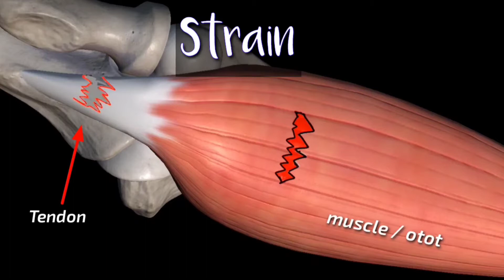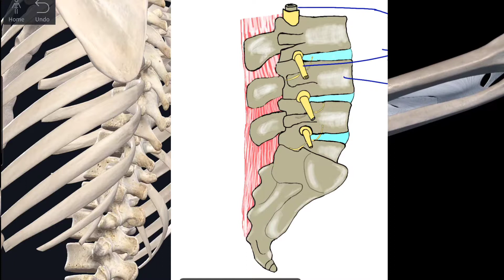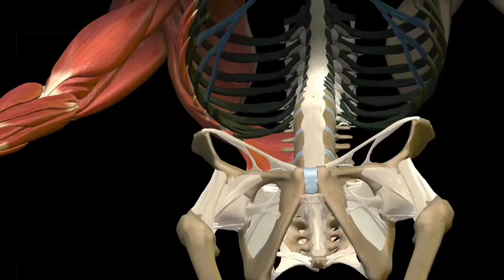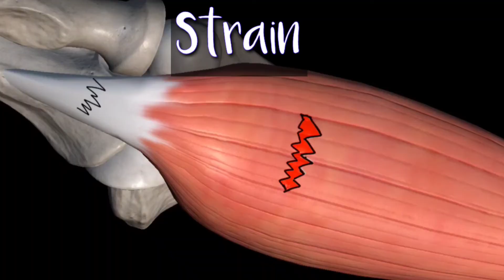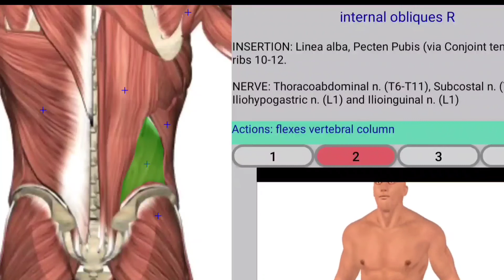Sakit Pinggang karena angkat berat, strain dan sprain.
Sakit Pinggang karena angkat berat, strain dan sprain. Penyebab sakit pinggang.